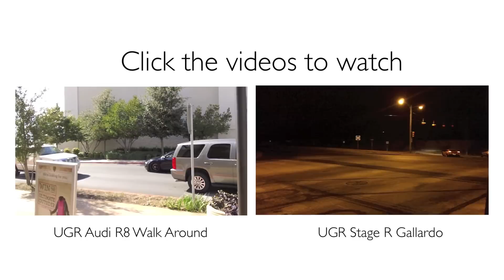Loading a 1260 HP Underground Racing Twin Turbo Audi R8 into a trailer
Caught the infamous first Underground Racing tuned Audi R8 being loaded onto a trailer